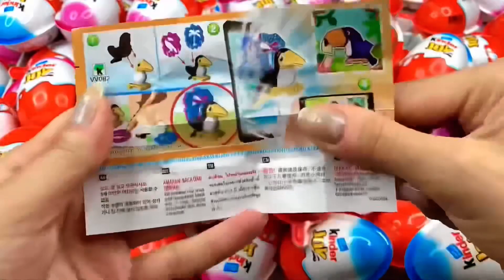200 Yummy Kinder Surprise Egg Toys Opening / ASMR Satisfying Video / A Lot Of Candy